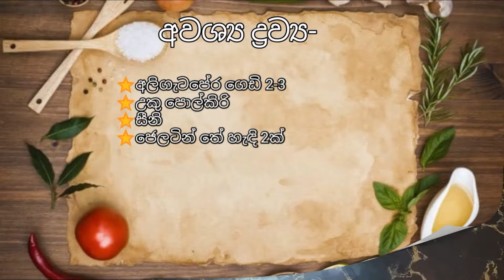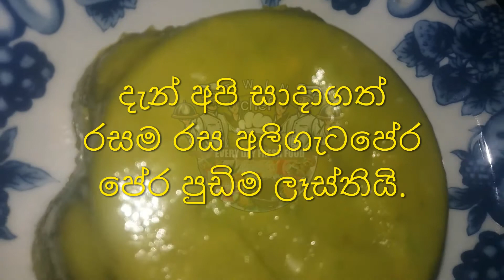අලිගැටපේර පුඩින් - අහක දමන ඉදුණු අලිපේර වලින් රස කෑමක්.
⭐අවශ්‍ය ද්‍රව්‍ය-
⭐අලිගැටපේර ගෙඩි 2-3
⭐උකු පොල්කිරි
⭐සීනි
⭐ජෙලටින් තේ හැඳි 2ක්